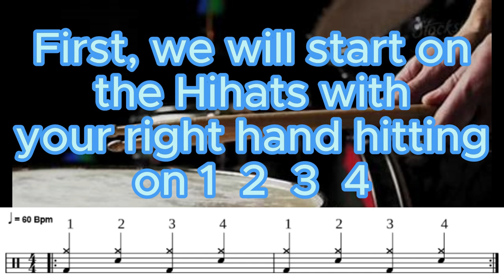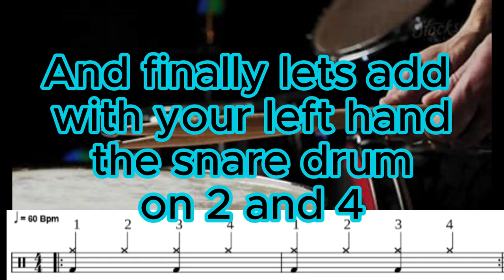EASY beginner drum beat.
Hey there! Let's practice this simple and first drum DRUM beat together at a slow pace. Whether you're just starting out or want to get better, this video makes learning fun. Join me, and lets improve together!

"I use my Youtube videos to help me learn drum fills and beats at a slow BPM and slowly bring up the tempo so that I can jam with drumless songs.

"Share your practice session videos, and let's collaborate! I might feature them in some of my upcoming videos if you wish to. E-mail at the end of this description...

Download a métronome and get use to this drum FILL at 50 Bpm and slowly put up the tempo by 5 Bpm or to your comfort until around 100 Bpm or more would be great, maiking it easier for other drum fills or beats.